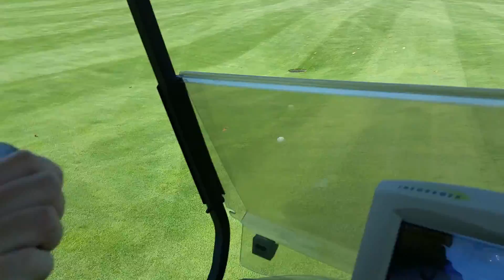Bob Beats Longest Drive Marker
Proof on Camera, baby!